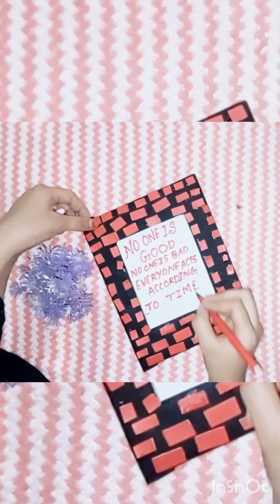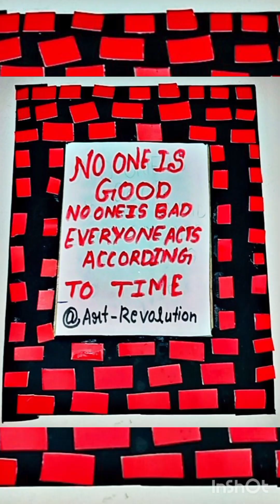Wall hanging.diycrafts ..creatingforindia. handmadewithlove. ytshortsindia. .videoshort ##2024